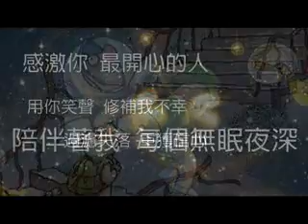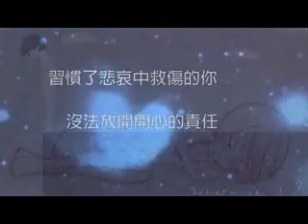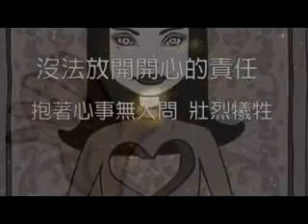給最開心的人-林一峰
送給我所有好朋友特別送給11月16號總是失踪的人